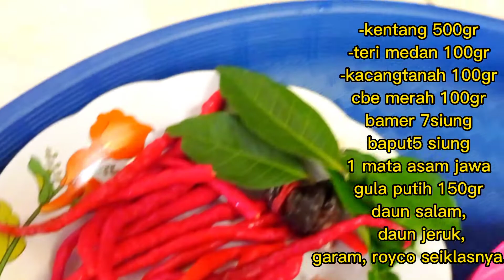Rahasia bikin KENTANG MUSTOFA... Renyah, awet sampai 2 bulan.....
Rahasia bikin kentang mustofa

Assalamualaikum sobat semua,,, resep aku kali ini adalah camilan kering kentang MUSTOFA,, yg bisa kita buat sendiri dirumah... tutorial nya aku jelaskan secara lengkap disini,,, slamat mencoba and happy watching,,, wassalam.